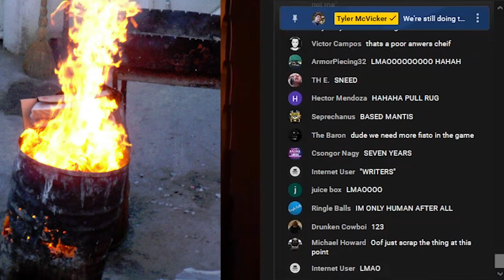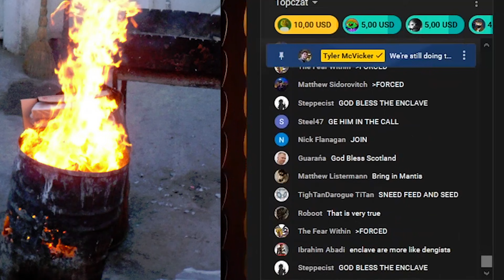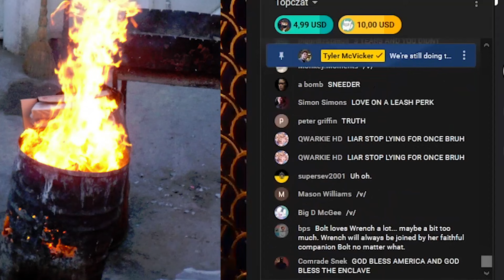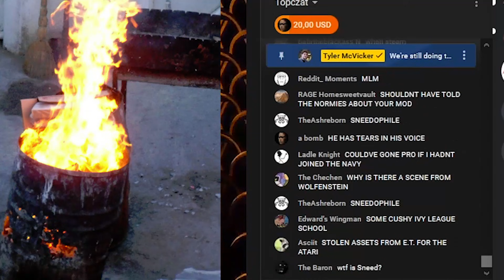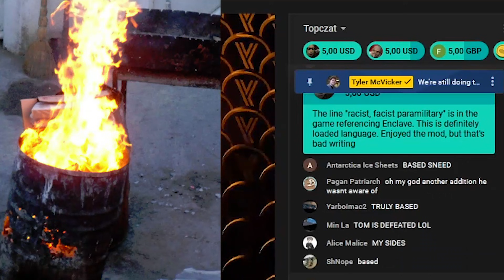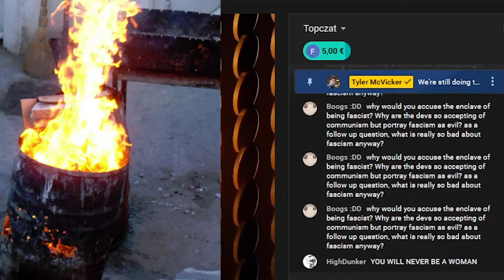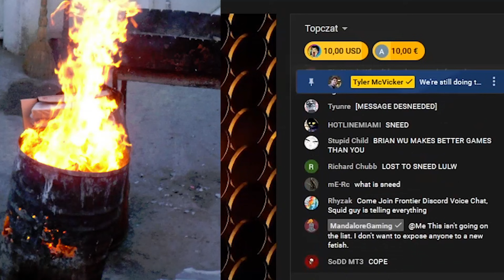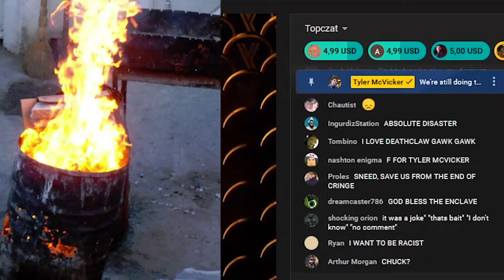Frontier: the end (Tylermcvicker interview with tgspy) best moments, contains cringe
an amazing trainwreck of an interview, picked moments and cut out repeating questions and its still one hour long.
aaand i think that's all. whatever i upload there's no chance i'll top this

0:00 - start, dev being a pedo
1:20 - skunk plushie
2:11 - what he developed for the mod
2:42 - America's age
6:11 - TK mantis donation, questions about age continued
7:10 - Throwing the writer under the bus
7:52 - Foot fetish stuff.
9:47 - "do you think i could get odin on the record saying something like that?"
10:01 - Enclave "joke"
14:00 - God bless the enclave
14:06 - Fallout 1 enclave hidden lore and more
15:53 - Frontier political compass (dodged)
17:19 - working with a pedo for 3 years
18:25  - deathclaw sex (its just a prank bro)
20:19  - Fallout London pressing x to doubt and spaghetti spilling
21:44  - Banning people off their discord after they posted proof of the dev being a pedo
22:50 - pretty nastyy
24:35 - S*x slave
25:25 - is this a cod clone and throwing an ex-dev under the bus
25:39 - Why is there a condom texture
26:22  - Post-launch support (it's over)
27:07 - don't look at chat
28:13 - America again, someone calling out the bullshit.
29:00 - Will you stop making mods
29:32 - Stalker assets

31:10 - Vetting process
32:38 - lmao
33:15 - 150 hour ga*voice crack*me
33:48 - Evil roleplaying choices
34:21 - the lead dev has not played new vegas in years since 2016
34:40 - todd howard sends 5 dollars saying kneel

34:45 - epic joke
35:25 - Adressing issues and rewriting (it's over)
37:20 - wolfenstein rip-off
38:07 - todd gives tyler more money
38:27 - real life politics
39:27 - Hunt down the freeman 2
40:09 - sneed posting and trying to find chuck
41:50 - unity ballistic models and lizard fucking
43:07 - team morale (0) and shit writing

44:28 - one fucking job
44:44 - USS liberty (best moment)
45:24 - bane and JQ questline
46:33 - standalone cars
46:59 - anti sementics
47:31 - lover's lab community
48:19 - ya'll remove your fetish shit
48:45 - what is so bad about fascism

49:21 - protecting a pedo
50:03 - i'm gonna pay you five bucks
50:25 - AJ slave
51:15 - sexout compability patch
52:00 - ncr quest shit writing part 200

52:52 - a few assets
53:35 - america fiasco

54:24 - sneedclave and cringe overload
54:51 - eceleb joins the game
56:23 - why portland (They dont know)
58:10 - cope

59:25 - tk mantis veteran raid teams and who is this 4chan
1:01:42 - bane supermutant

1:02:30 - chuck that wants to suck and fuck
1:02:45 - tyler wants a pregnancy mod
1:03:24 - glow in the darks

1:03:39 - easter eggs

1:04:25 - SEVEN YEARS
1:05:00 - tyler screaming
1:05:20 - bye bye